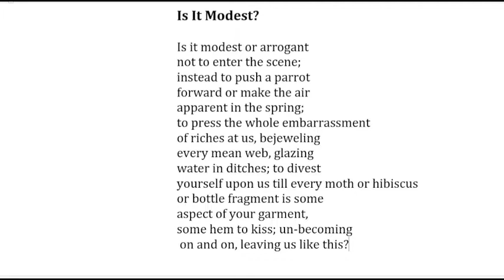Kay Ryan reading her poem "Is It Modest?"